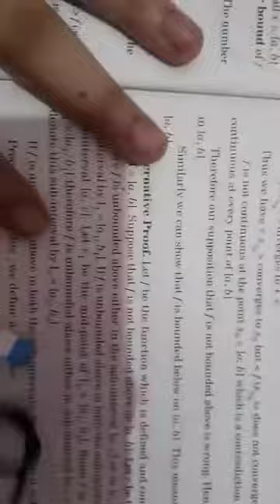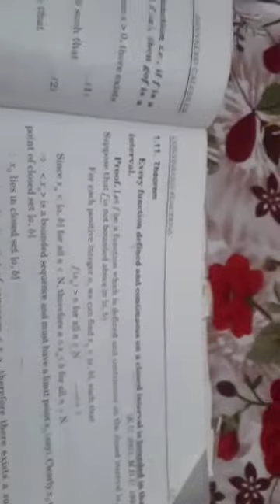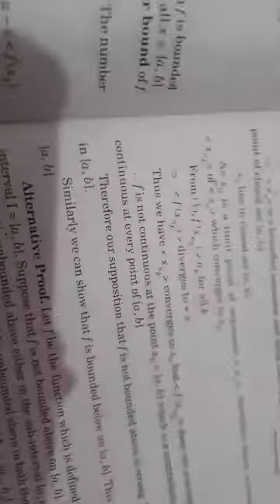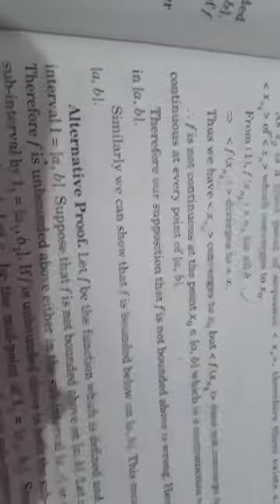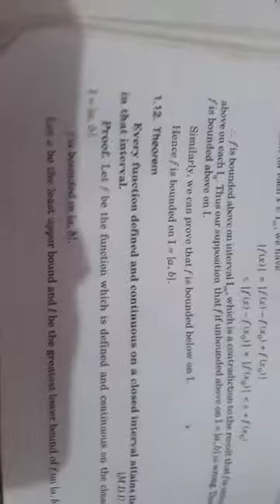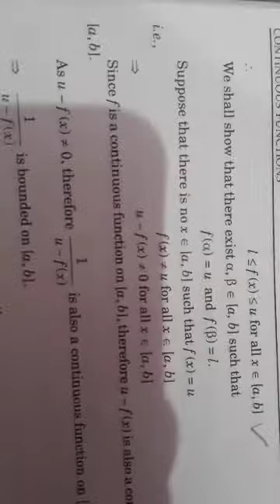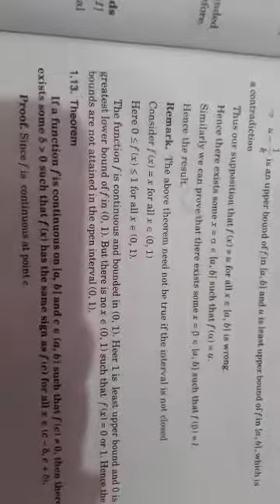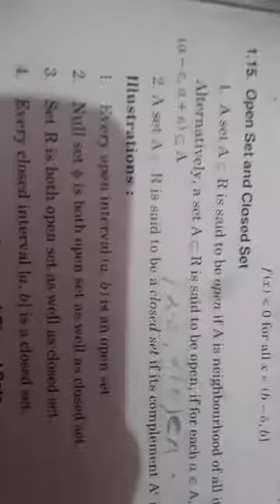continuous function chapter1 lec 2 advance calculus imp theorems bsc/ba 3rd sem